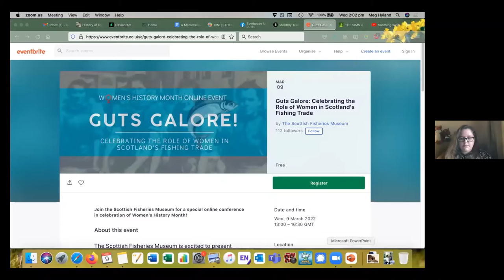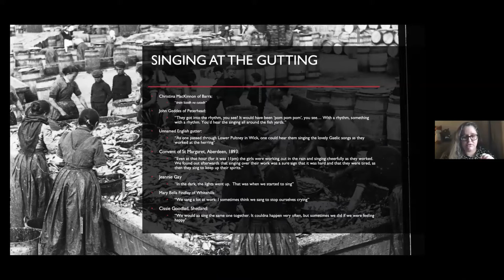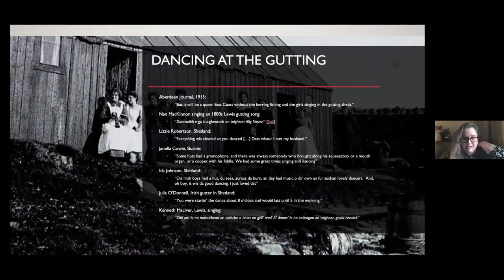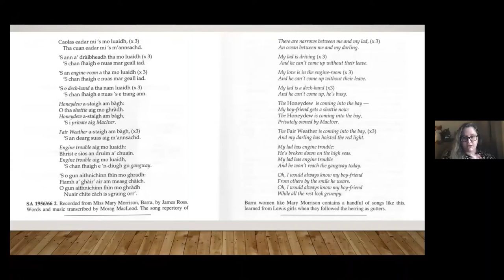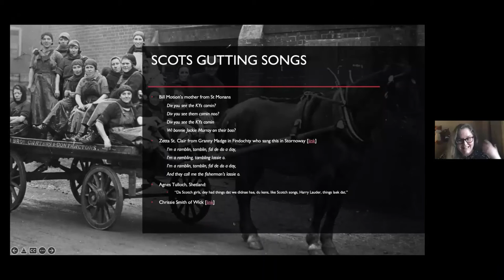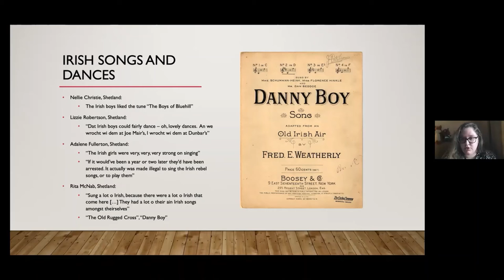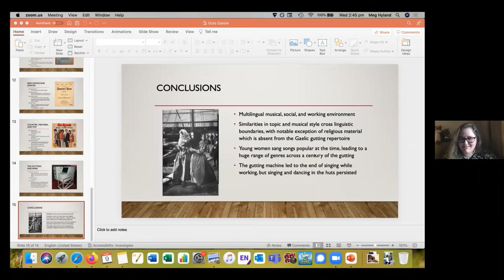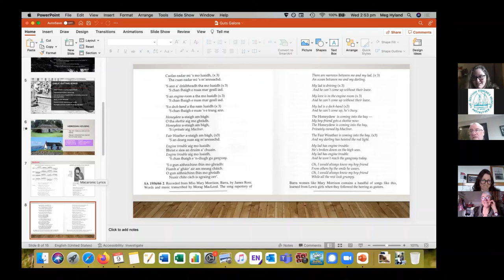Guts Galore! Part Three: Song and Dance in the Lives of Herring Gutters (Meg Hyland)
"Guts Galore: Celebrating the Role of Women in Scotland's Fishing Trade" was a half-day online conference hosted by the Scottish Fisheries Museum in celebration of Women's History Month. In this video, PhD Candidate Meg Hyland presents "Song and Dance in the Lives of Herring Gutters", with a subsequent short Q&A.

This event was made possible with funding from the Fife Council Community Culture Grant and generous donations from event attendees.

You can watch the conference in order using the Guts Galore playlist.

Abstract:
In this talk, Meg Hyland will give an overview of the musical practices of gutters and packers in the history of Scotland's herring industry. Women (and some men!) came from all over Britain, Ireland and Northern Europe to work in the gutting yards. They brought with them a variety of musical traditions, making the gutting yards and the workers' huts an important site of musical exchange. From Christian hymns to bawdy Gaelic verse, Meg will explore the wide range of genres employed for singing and dancing.

0:00 Introduction
2:51 Talk part 1*
25:15 Talk part 2
44:42 Q&A

Clip 1: MacKinnon, Nan, "Haoi Ho Nach Dannsadh Sibh E", School of Scottish Studies Archive SA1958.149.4, Tobar an Dualchais/Kist o Riches, (accessed 15 March 2022).

Clip 2 (part of this clip has been muted): Morrison, Mary, "Caolas Eadar Mi 'S Mo Luaidh", School of Scottish Studies Archive SA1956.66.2, Tobar an Dualchais/Kist o Riches, (accessed 15 March 2022).

Clip 3: Chalmers, Natalie, "The Fisherman's Lassie", Learning and Teaching Scotland for Scotland's Songs Collection, Scots Language Centre/Centre for the Scots Leid, (accessed 15 March 2022).

Clip 4: Smith, Chrissie, "I'm Ninety-Four This Morning", Inverness Museum and Art Gallery, Bill Sinclair Audio: Fisher Lassies Collection, GB1796_SINCLAIR_FISHERGIRLS_20, Am Baile - Highland History & Culture, (accessed 15 March 2022).